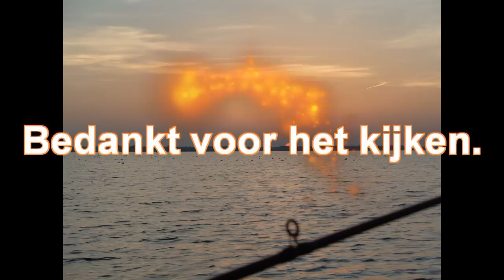Vissen in Eernewoude